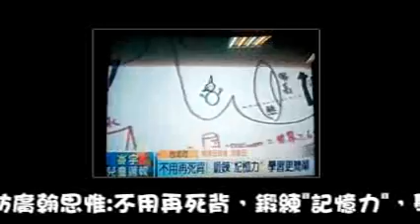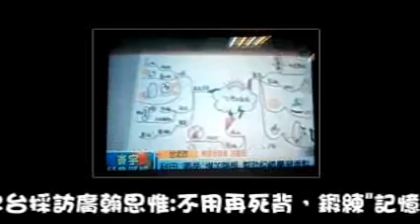寰宇新聞台兒童週報的報導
MOD52台寰宇兒童新聞台採訪ESI廣翰思惟-
不用再死背，鍛練”記憶力”，學習更簡單